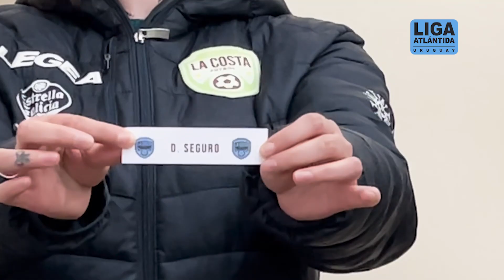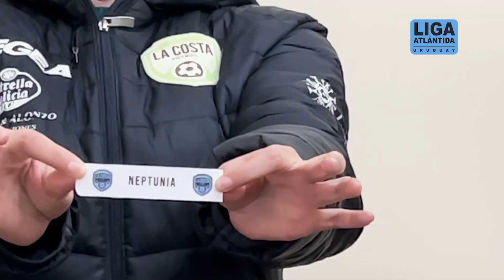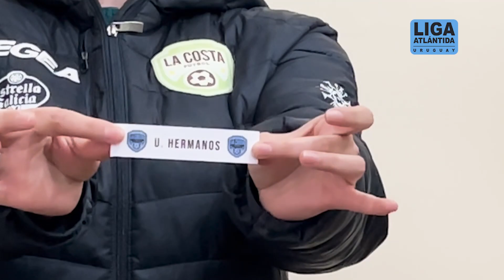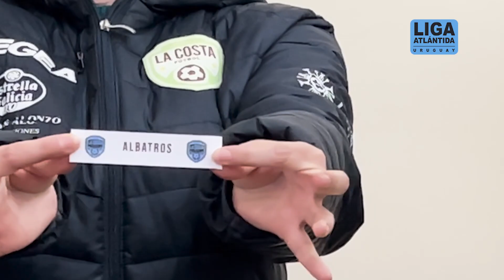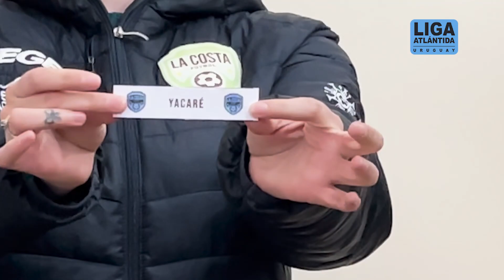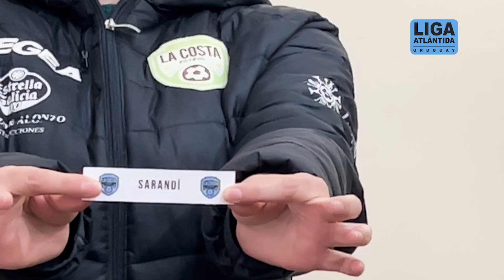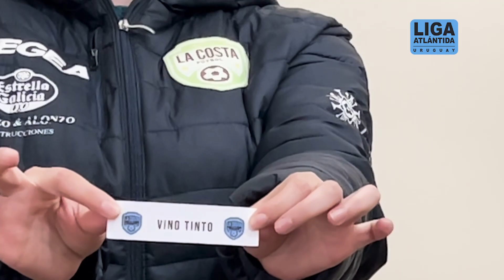Sorteo COPA DE CAMPEONES TEMPORADA 2023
Liga Atlántida es la 1er liga amateur de fútbol 8 en la Costa de Oro, organizada por La Costa Fútbol.